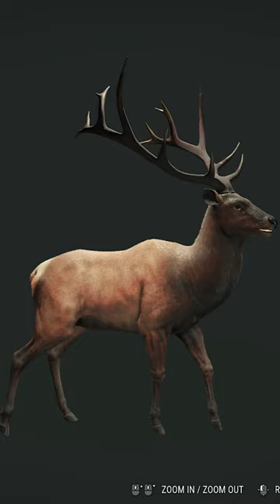Roosevelt Elk \ theHunter: Call of the Wild \ Layton Lakes